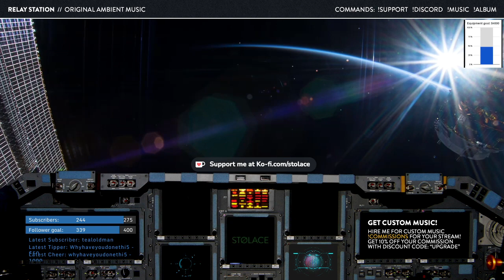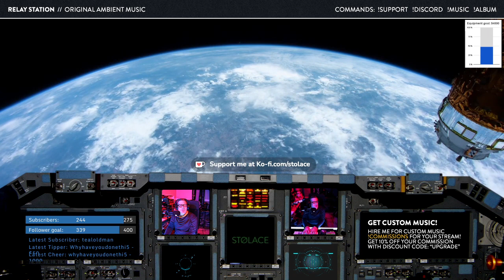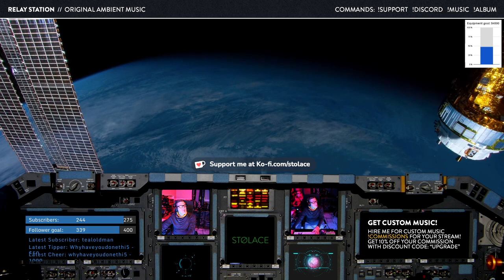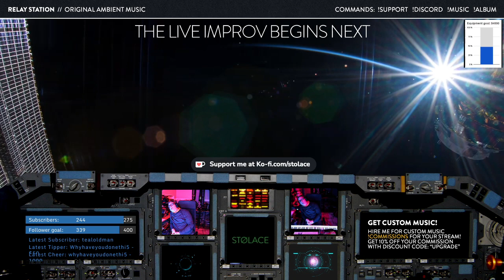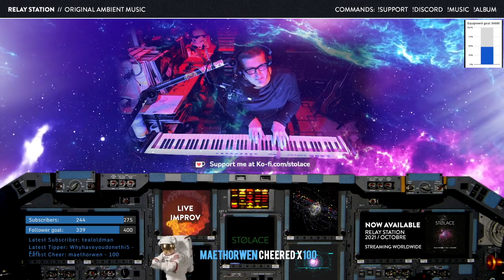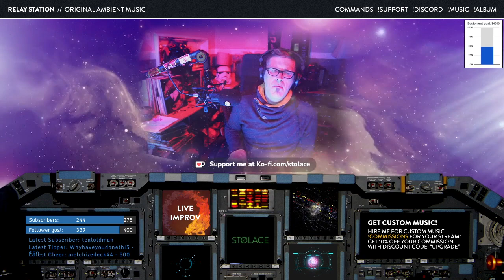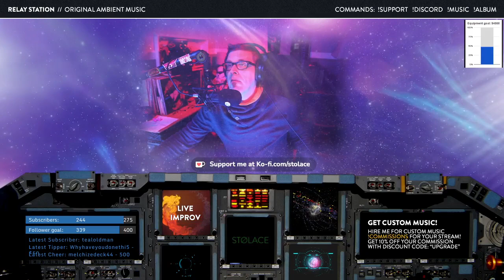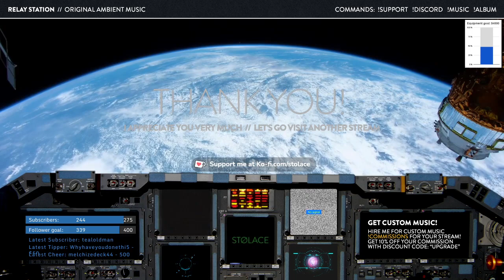STØLACE: Relay Station 🎉 50th EPISODE 🎉 // original ambient and atmospheric music ✨🛰✨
Enjoy this 50th episode of The Relay Station — broadcasting original ambient and atmospheric music to your end of the galaxy.

Catch the live broadcast of The Relay Station every Sunday evening at 7pm CST / 8pm EST